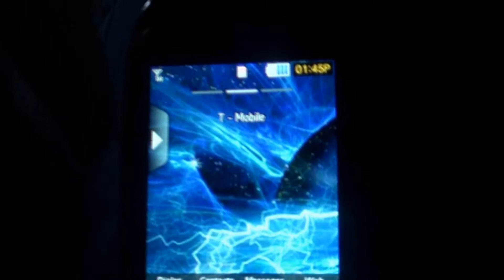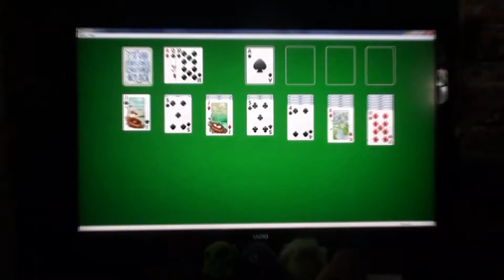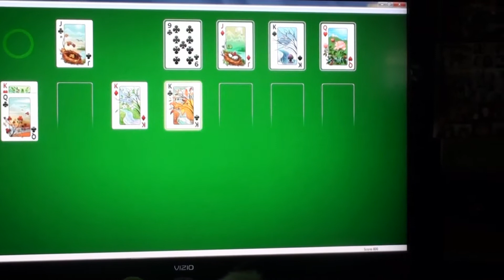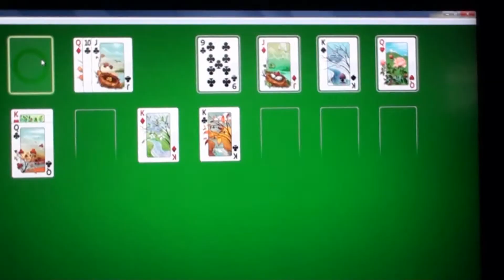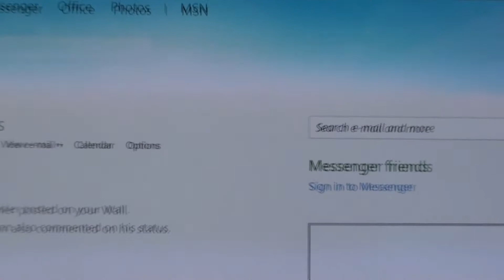A Second Affair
Martheev and a semi have another tryst.